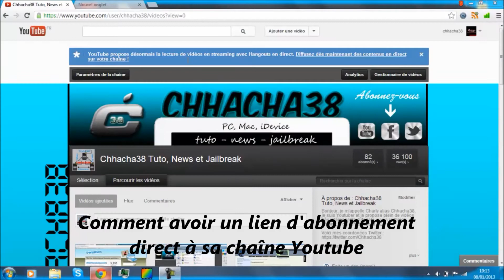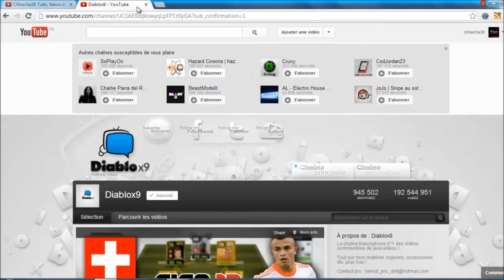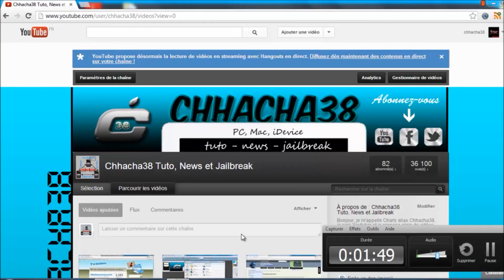Comment avoir un lien d'abonnement direct à sa chaîne Youtube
Dans cette vidéo, je vous montre comment avoir un lien d'abonnement direct à sa chaîne Youtube ou celle d'un ami, tout simplement en recopiant ce lien et en changeant le "Chhacha38" par le nom de votre chaîne Youtube :